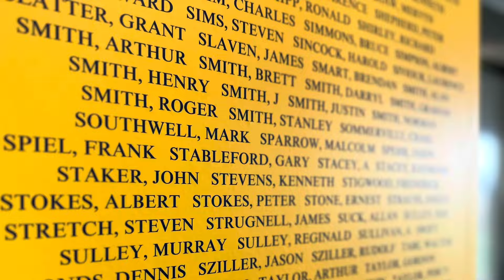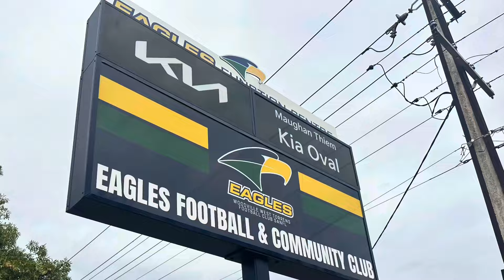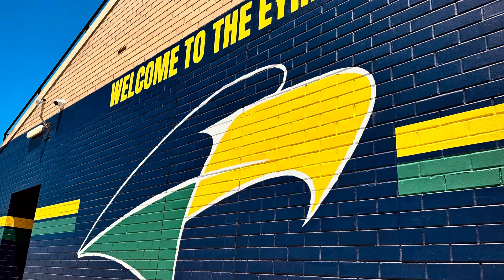Welcome To The Eyrie - The Eagles Build & Opening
The Woodville West Torrens Football Club upgrade of the Barry Jarman Change Rooms and Administration Building.

Officially open on Thursday March 28th, 2024.